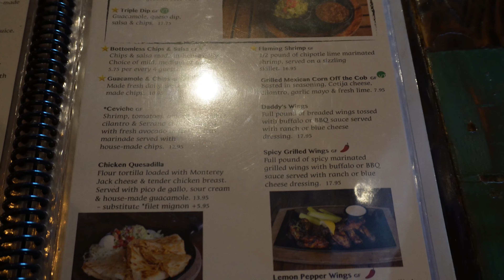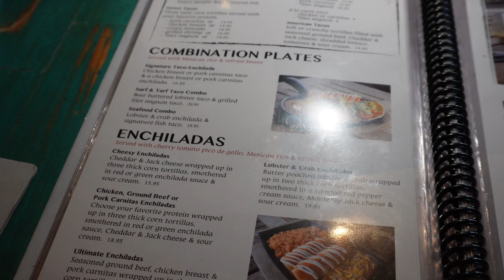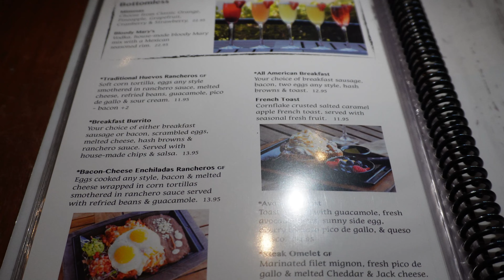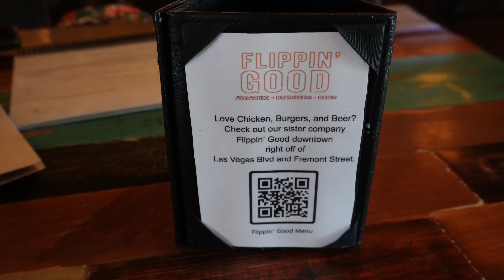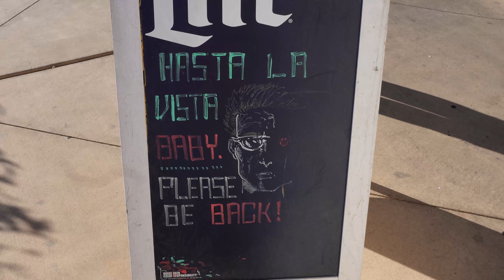Eating THE BEST Nachos in Vegas?- Nacho Daddy 4K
We head over to the NachoDaddy to try their chips, salsa, guac, and some fajitas. They are one of the better mexican restaurants in LasVegas. Come get lost with us in the nachos!